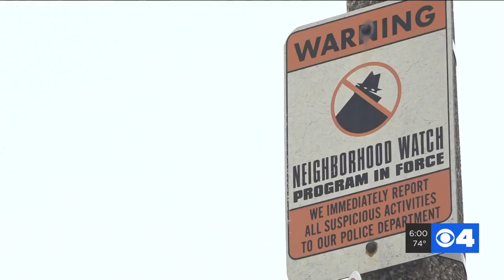'Just a lot of pain;' Father speaks after his son, boy's mother are gunned down